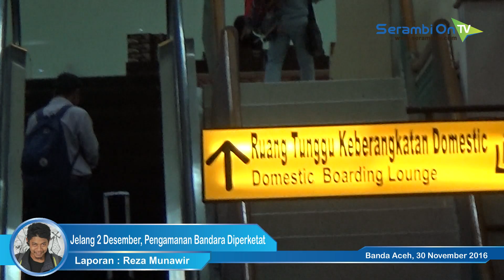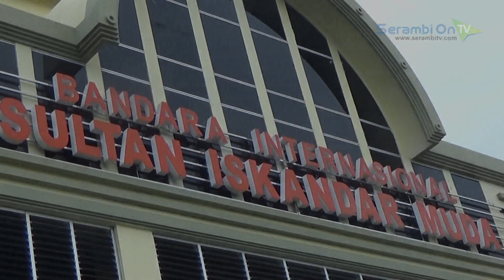Jelang 2 Desember, Pengamanan Bandara Diperketat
SERAMBITV.COM, BANDA ACEH - Pihak Bandar Udara Internasional Sultan Iskandar Muda Blangbintang, mulai memperketat pengamanan dan pemeriksaan terhadap penumpang yang akan melakukan keberangkatan.

Tindakan ini diberlakukan untuk mengantisipasi barang bawaan terlarang, jelang aksi damai 2 Desember di Jakarta.

Selain pemeriksaan berlapis, pihak bandara juga menambah jumlah petugas, termasuk dari TNI/POLRI.

General Manager (GM) PT Angkasa Pura II Bandara Internasional SIM, Surahmat menyebut tindakan ini sesuai dengan arahan kepolisian daerah Aceh.